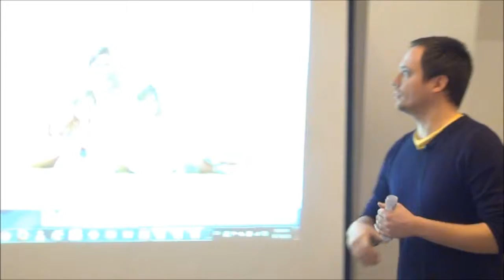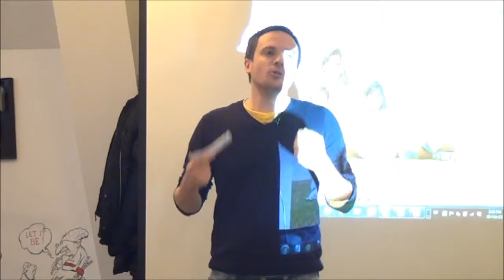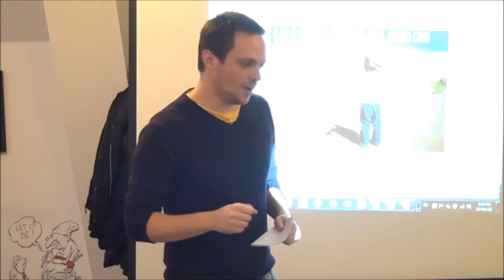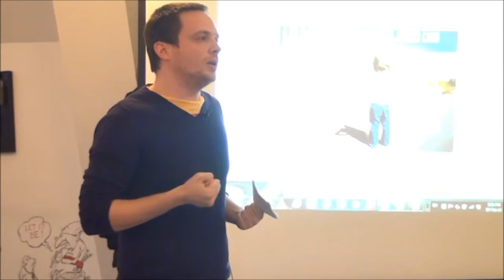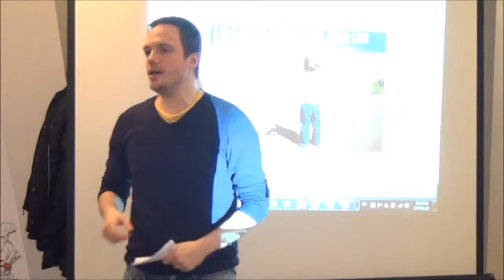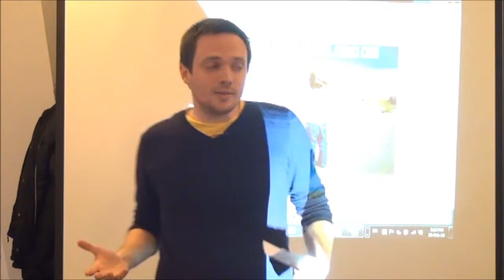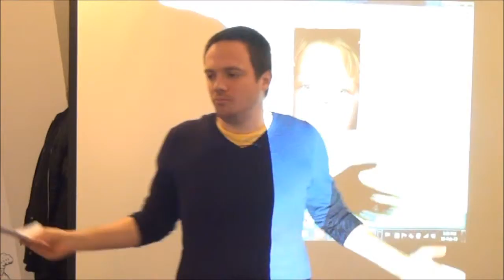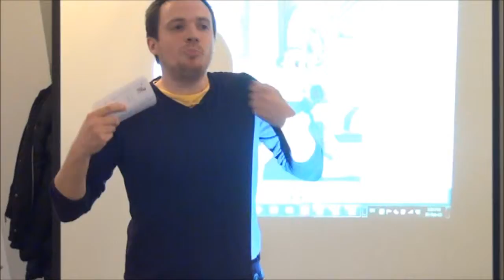Mihail Mușat - Părinți conștienți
"Viitorul de maine e sustinut de copiii de azi. Copiii de azi sunt modelati de educatia mentala, emotionala si spirituala. Aceasta educatie e in zona noastra de control.
Asadar, voi vorbi despre 2 lucruri:
1. Cateva puncte de reper legate de concept in sine
2. Proiectul Parinti Constienti, un proiect-comunitate care incepand din ianuarie 2013 sustine demersul de crestere constienta a copiilor. Un proiect care are ca principal scop dimensiunea educationala. Se adreseaza celor care sunt motivati sa devina parinti in 1-3 ani, celor care sunt deja pe drumul de a deveni parinti (in timpul sarcinii) si proaspat parintilor (primii doi ani dupa nastere)."